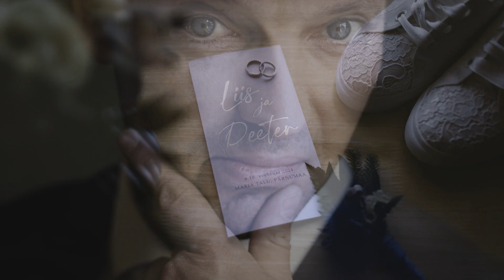L&P pulmad Pärnus | Pulmafotograaf Valdur Rosenvald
If you wish to see more of my work, feel free to visit my